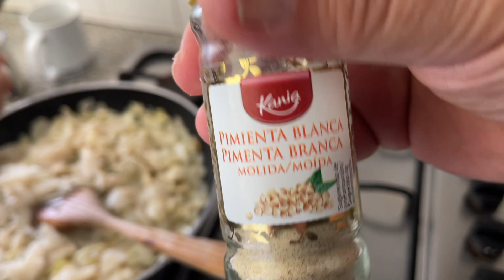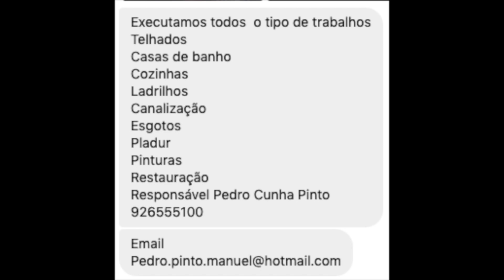Será Bacalhau à Brás? Se não for é parecido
SERÁ BACALHAU À BRÁS? SE NÃO FOR, É QUASE A MESMA COISA!
Leva cebola, alho e azeite. Leva pimenta, ovo o bacalhau. Leva salsa e batata frota palha... Deve ser Bacalhau à Brás.
É mais um vídeo "Eu Quero é Tacho" da Saloia TV.